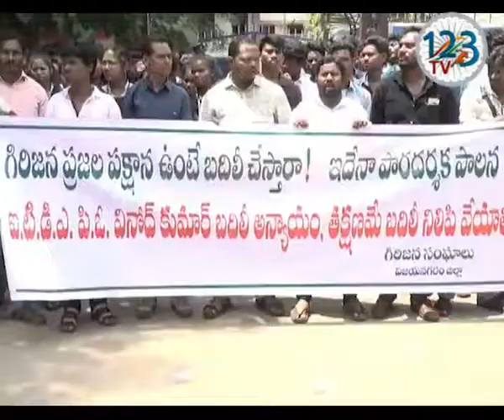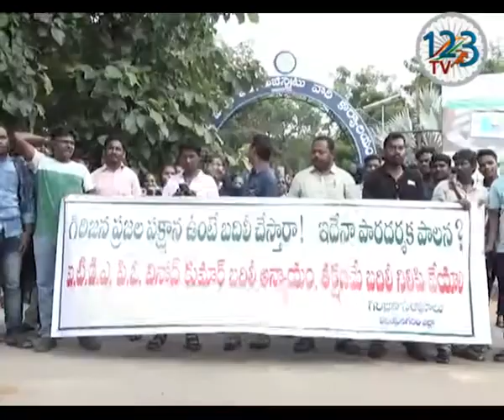విజయనగరం జిల్లా పార్వతీపురం ITDA PO బదిలీ నిలిపివేయాలంటూ గిరిజనసంఘాలు కలెక్టరేట్ వద్ద నిరసనకు దిగాయి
విజయనగరం జిల్లా పార్వతీపురం  ITDA PO బదిలీ నిలిపివేయాలంటూ గిరిజన సంఘాలు  కలెక్టరేట్  వద్ద నిరసనకు దిగాయి ..  నిజాయితీగా  గిరిజన అభివృద్ది కోసం పనిచేస్తున్నా po నీ రాజకీయ నాయకులు పనులు చేయలేదని, కుట్ర కోణంలో బదిలీని  చేశారని గిరిజన నాయకులు మండిపడ్డారు ... బదిలీ ని  నిలుపుదల చేయాలని  సంయుక్త కలెక్టర్ వెంకటరమణకు వినతి పత్రాలను అందించారు ..ప్రభుత్వం ఇటువంటి చర్యలకు సహకరించడం  తగదని ఐటిడిఎ  పిఓ  బదిలీని నిలిపివేయాలని ప్రభుత్వాన్ని కోరారు..